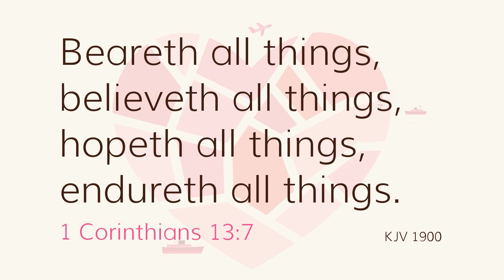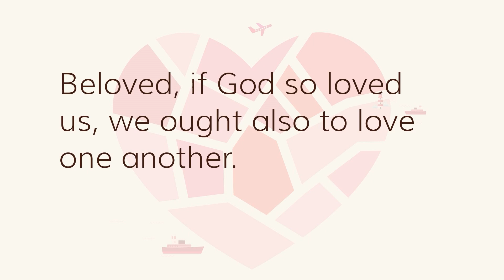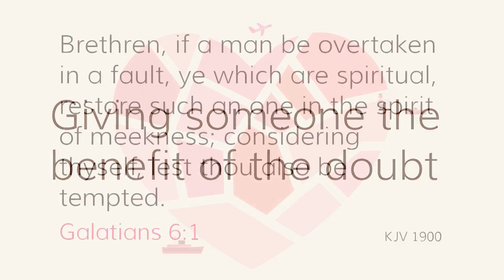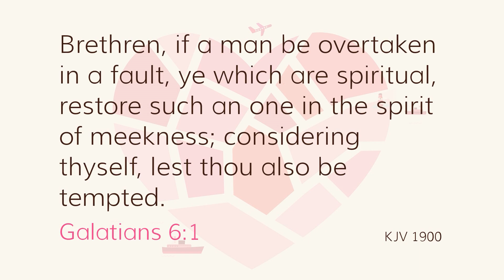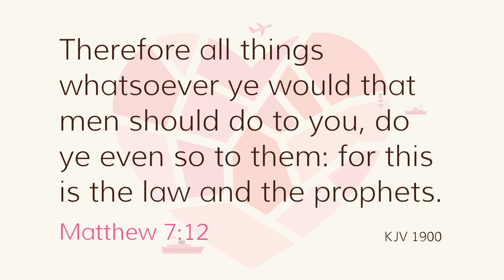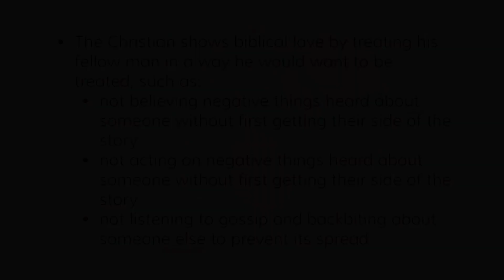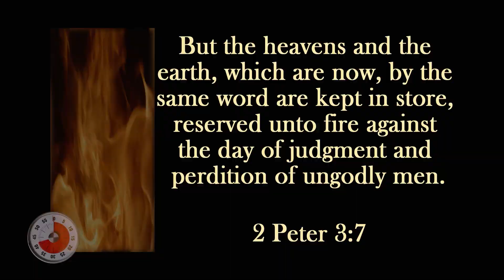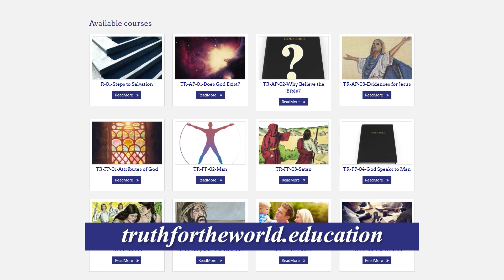Love - Believeth All Things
What does the Christian who practices biblical love believe about God and his fellow man?